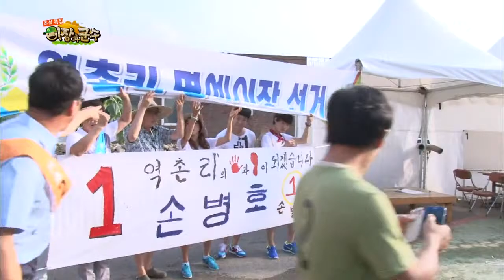SBS 추석특집 이장과 군수 130919 #21(6)